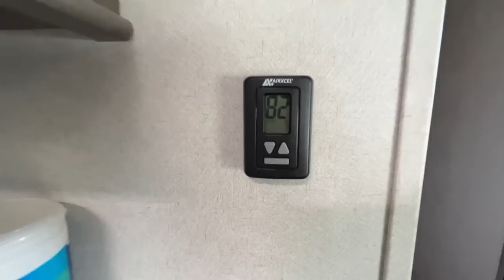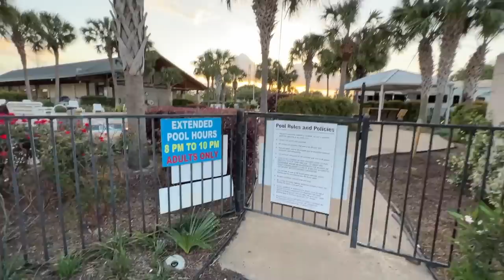Camping Vlog! Weekend Getaway | Do we still know how? | Lakeview RV Park, Houston Quality RV Resorts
Hi!  We are Robert and Favor!  Welcome to the channel and welcome to our first camping trip of 2022!  FINALLY!  This is the first of several trips this spring and summer!  We LOVE, LOVE, LOVE our camper!  I camping is not your vibe ) ha!  See what I did there?) then we invite you to watch our cruise vlogs and home vlogs!  I will leave a few linked below!

Lakeview RV Resort
Cost of our stay:
$143.01 - discount because we are GoodSam Members

Favorite camping equipment: KEEP SCROLLING a bit more!

Wanting to pick this up(soon)

Want to rock some Life With Favor t-shirts or socks?

AMAZON STORE FRONT

Items mentioned:
SIMILAR tote
Similar to my basket bag
Beyond Chips Torpillas
Favorite Jam OR
WOAH!! Get $20 off your order of $50 or more!  WOW!

Traeger Grill

Tankless Water Heater SO GLAD we installed.

Our most used  & FAVORITE RV set up items:
Leveling Blocks
Rubber Leveling blocks
Wide x-chocks
wheel chocks
Sewer hose lift
Sewer hose
Sewer hose rubber ring
Sewer hose elbow
sewer hose drop ( helps the tension on the hose so it won't tear!)
Water hose
Water filter ( it's okay, looking for something better)
Water Pressure gauge

Blackstone: my exact one
Blackstone - smaller but awesome! May pick this one up and leave the bigger one for home use! Truly a fantastic grill!
Gas extension hose ( grill comes with a 3 foot hose, use the linked hose as a replacement when you need more length)
Connection: Must have this for the hose above

Shop Jeulia Jewelry!(Starry Night Collection)

Music from a self paid subscription to Epidemic sounds!